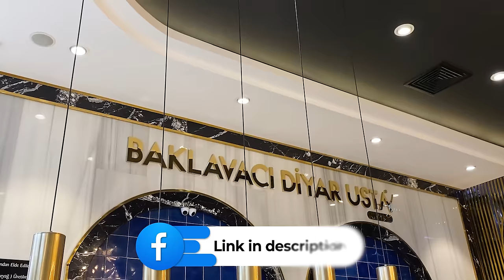The Most Popular and Famous Chef of Turkish Baklava! How Do They Make Turkish Baklava?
This is the legendary and most popular chef of Turkish baklava! His baklava is considered the best in the world!